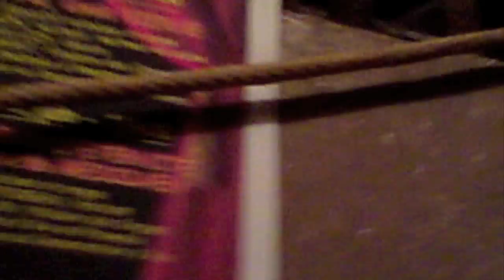8.Aix-en-Provence Cathedrale Saint-Sauveur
Ducroquet - Caville Coll organ of Cathedrale Saint Sauveur Tuesday 11May 2010.
Recorded as part of Pipedreams tour to Southern France. Organist for first item is Chantal de Zeeuw
Final clip presented by Loretta Kaser